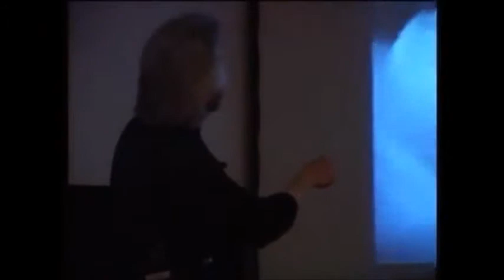Tumor Disappears by Believing it Already Happened